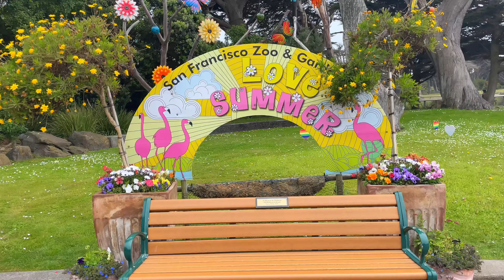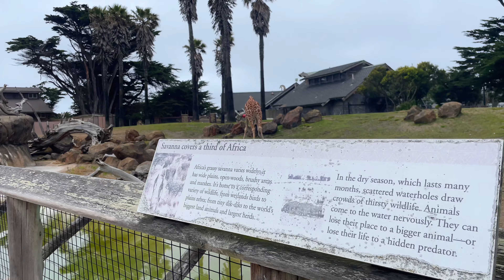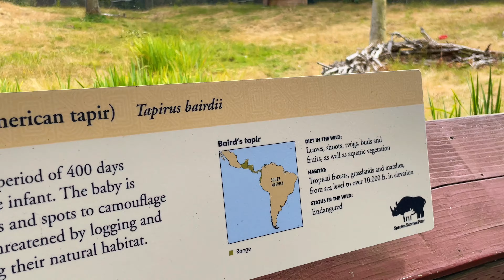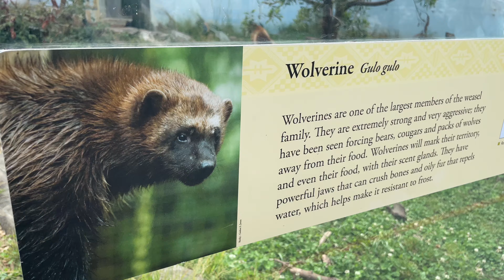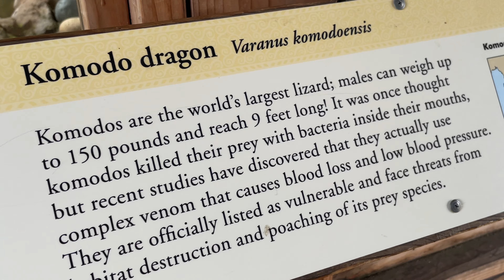San Francisco zoo ទៅលេងសួនសត្វនៅ ទីក្រុង San Francisco California 🇺🇸